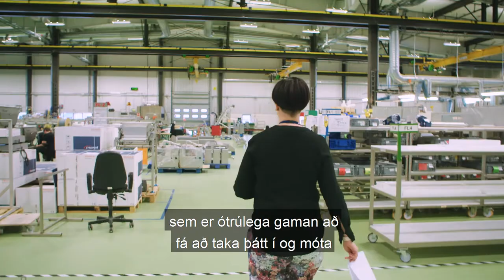Markþjálfun Opni háskólinn í HR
Skrifa hér lýsandi texta fyrir innihald videosins, þannig að sá sem les þetta viti hvað er kennt í videoinu.

[CC-BY-SA] Nafn á kennara/höfundi, starfsheiti, 2015